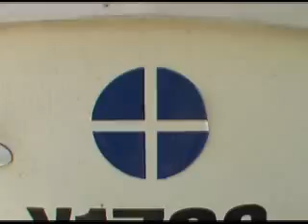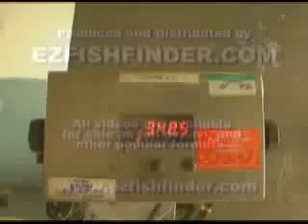All About Stone Crabbing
All About Stone Crabbing in Cortez Florida